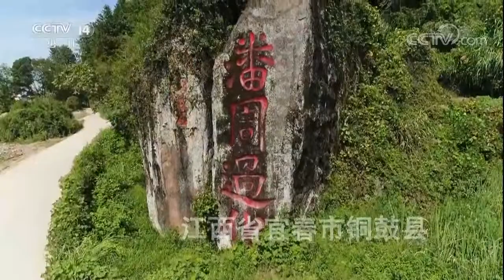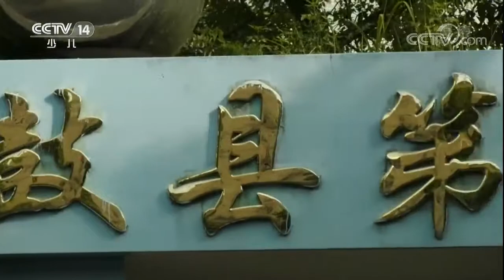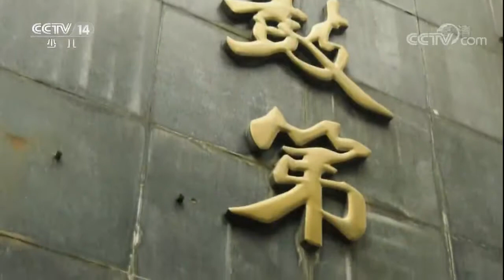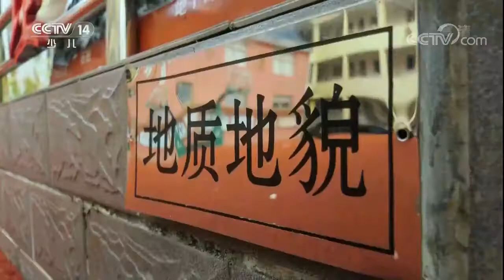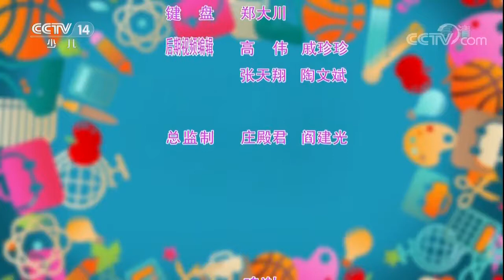《智力快车》20171003 校际大比拼 | CCTV少儿